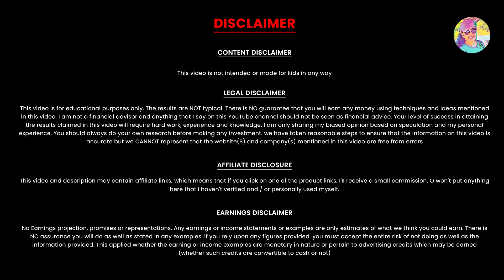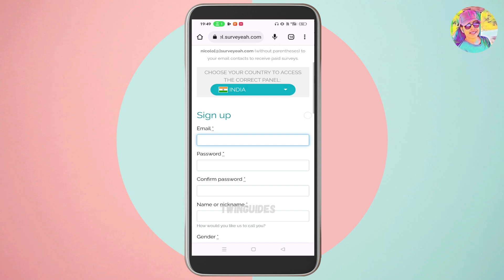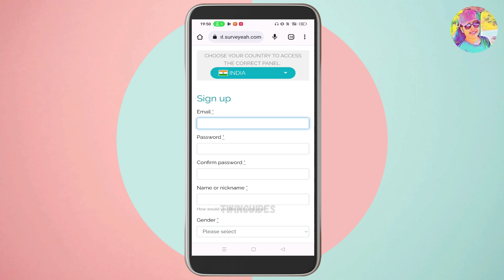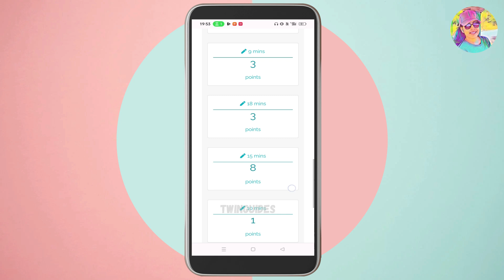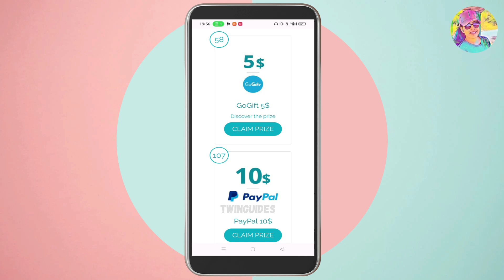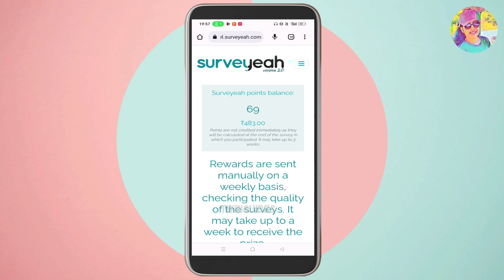Yes or No Select ചെയ്തു 11500Rs കിട്ടിയ Job Proof കാണാം | Live Withdraw & Payment Proof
Yes or No Select ചെയ്തു 11500രൂപ കിട്ടിയ Job Proof കാണാം | Live Withdraw & Payment Proof twinguides | Best Online Job | Online Job Malayalam | Work from Home | Twinguides | Live Demo | Google Pay | PhonePe | Bank | Paytm

onlinejob​Malayalam
part-timejobs
copy past jobs
2captcha online job malayalam
online jobs in malayalam
job vaccencies